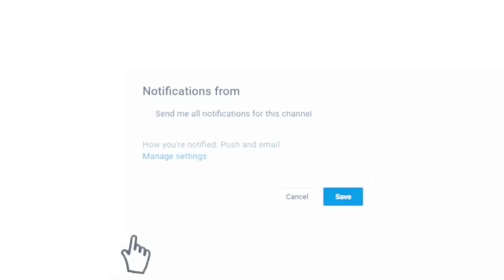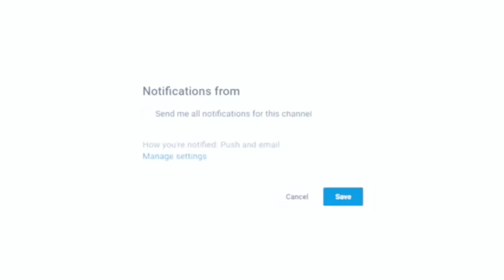New Oromo comedy “Gafii wali-galaa” NEW 2018